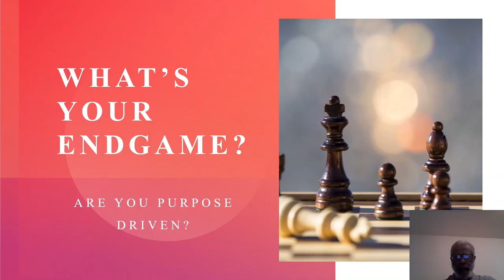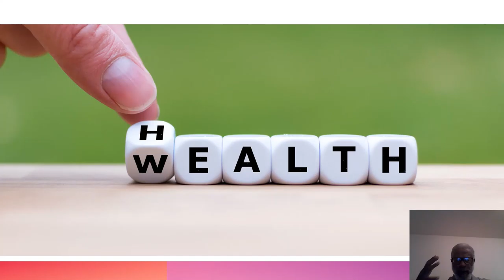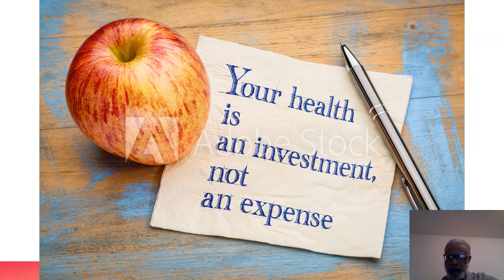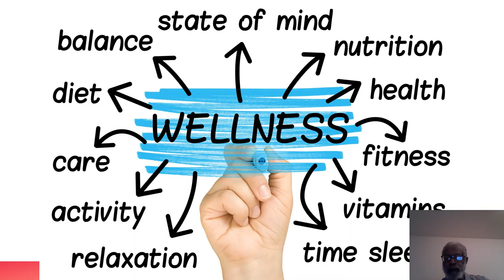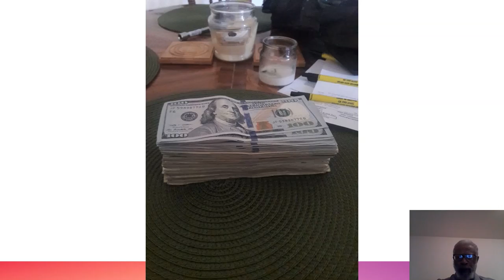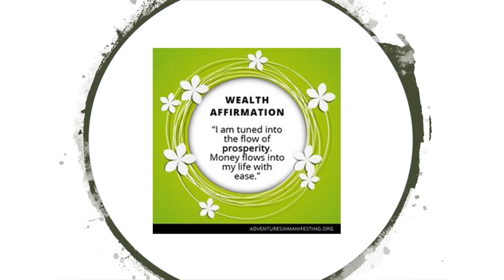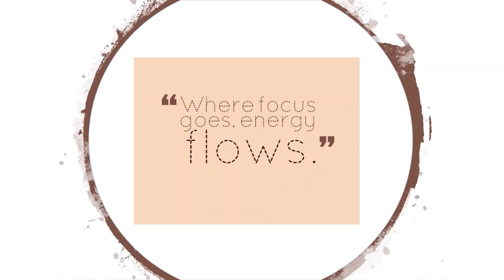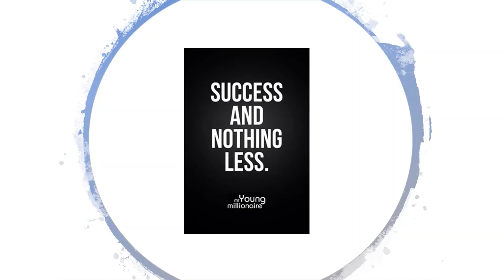What's Your Endgame?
In this video we discuss what's needed to plan ones life.